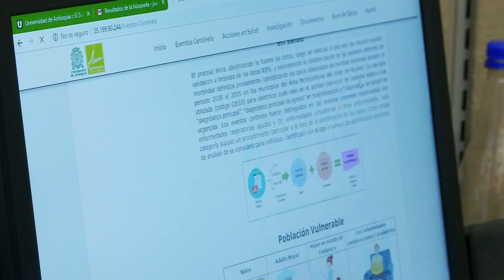Universidades y Área Metropolitana [NOTA - Diálogos Metropolitanos - 2019-10-16]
Nota realizada para el programa Diálogos Metropolitanos del miércoles 16 de octubre. Presentamos los testimonios de los representantes de algunos proyectos que desarrolla el Área Metropolitana con las universidades de Antioquia, Eafit y UPB.